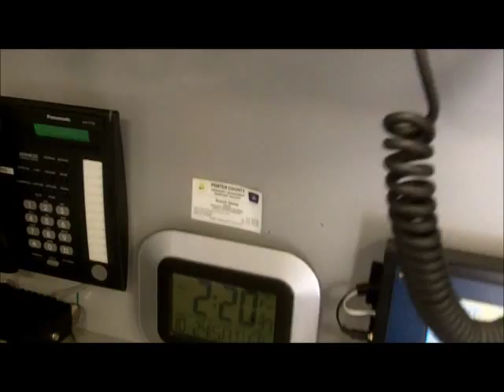First Responders Car Show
Footage taken from the First Responders Car Show held at Chapel Lawn Cemetery. Big George talks with those on hand at this event.